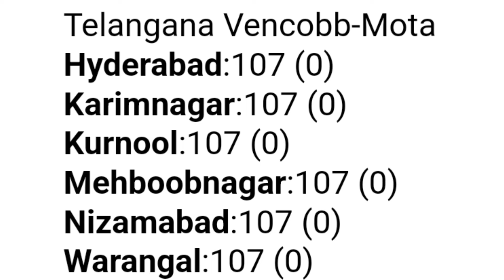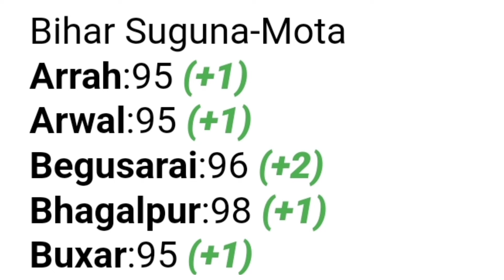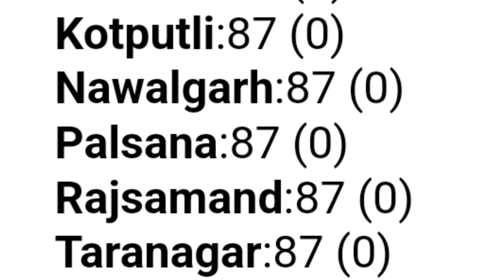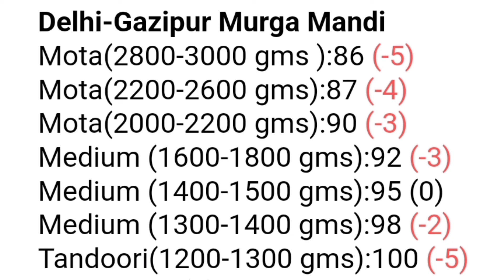poultry rate today🐔Broiler rate today🐔murga mandi reta